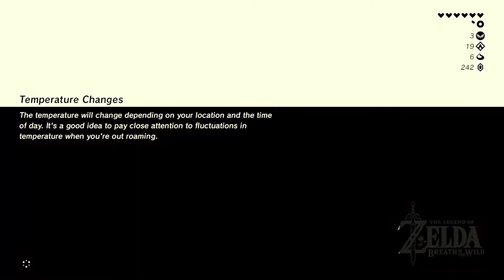The Legend of Zelda: Breath of the Wild #11 Vzhůru do vesnice Rito